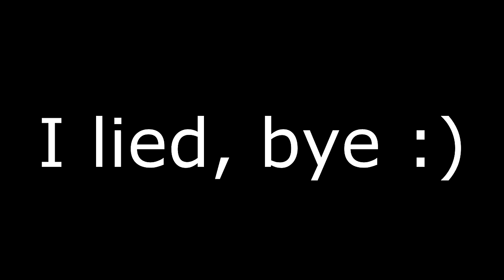A SHORT TRYHARD THURSDAY BECAUSE IM A SHORT KING